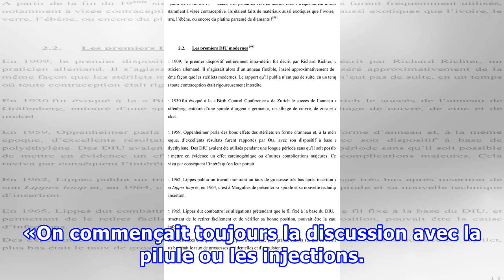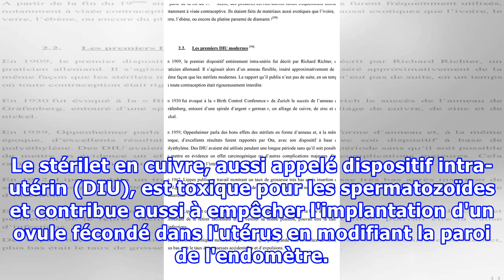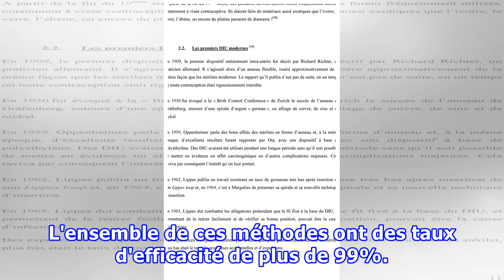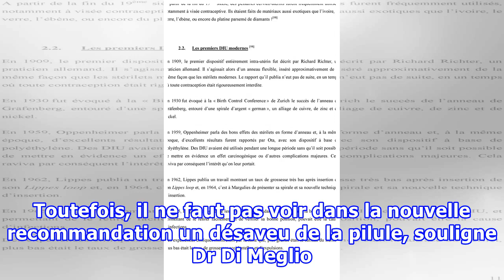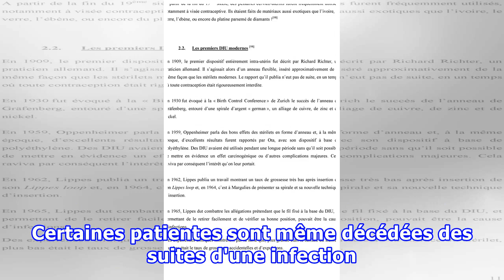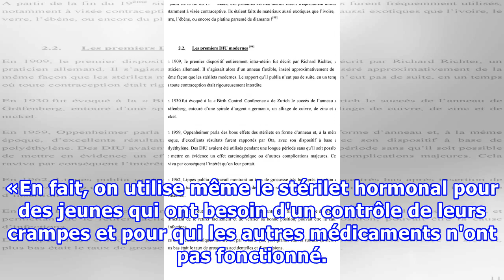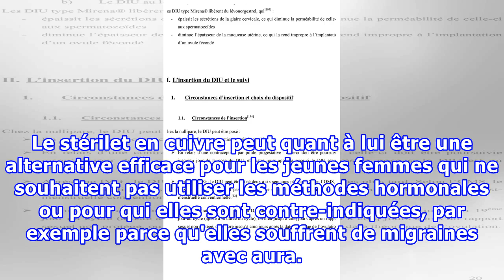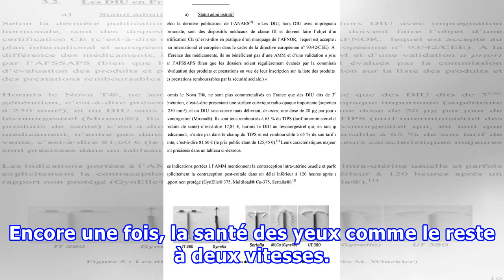Les adolescentes devraient choisir le stérilet avant la pilule, dit la Société canadienne de pédiat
Les adolescentes devraient choisir le stérilet avant la pilule, dit la Société canadienne de pédiatrie
La Société canadienne de pédiatrie privilégiera dorénavant les contraceptifs réversibles à longue durée d'action. Au Canada, les seuls contraceptifs de ce genre à être offerts sont les stérilets. Les pédiatres canadiens recommanderont dorénavant le stérilet aux adolescentes avant toutes les autres m...